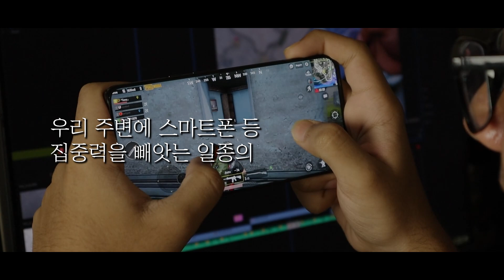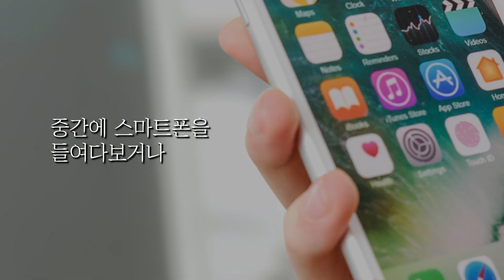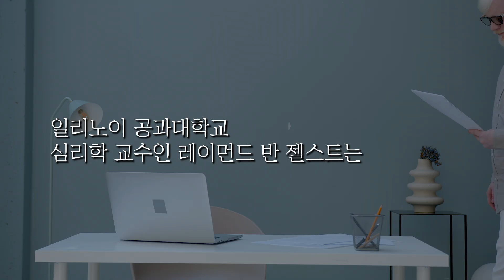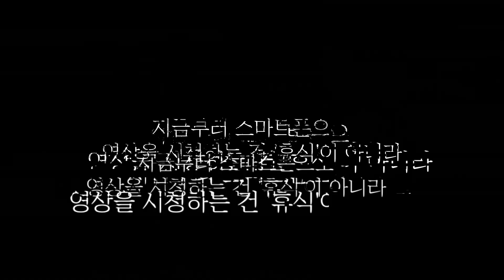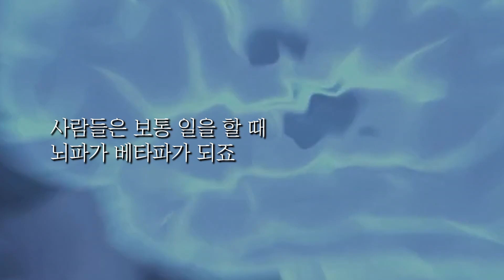자주 쉬어도 성과가 팍팍 나오는 몰입의 비밀